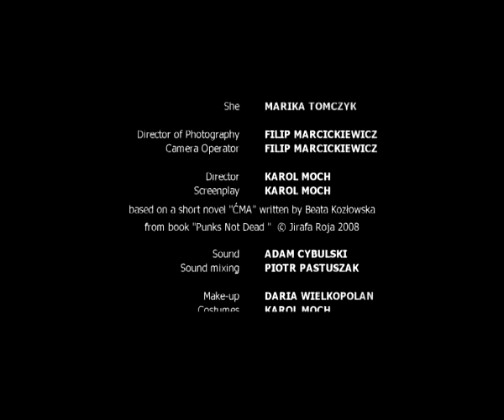ĆMA (2008) | MOTH | cały film | PL | EN Subtitles | reż. Karol Moch | Marika Tomczyk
Etiuda Karola Mocha, studenta Warszawskiej Szkoły Filmowej, która otrzymała I. miejsce na 26. Międzynarodowym Festiwalu Filmowym w Tarnowie (2008 r.)

Zaobserwuj nas na TikToku: @warsawfilmschool